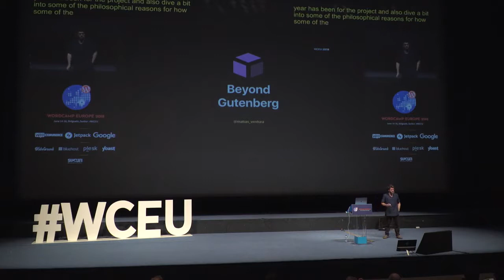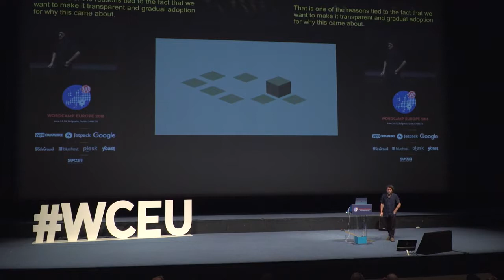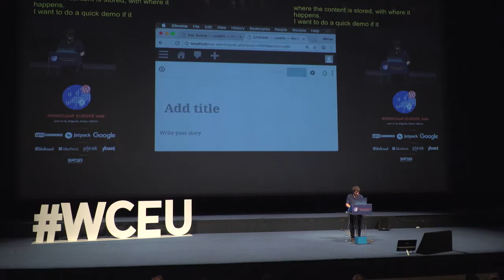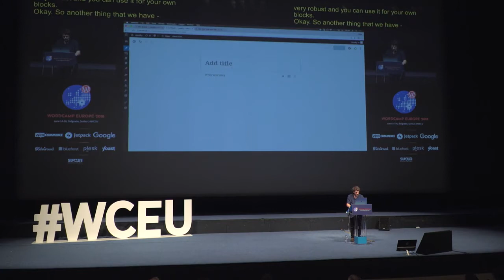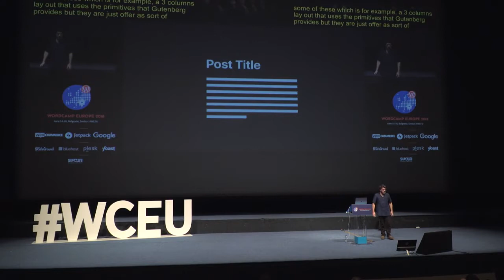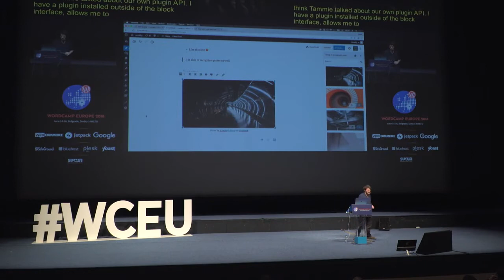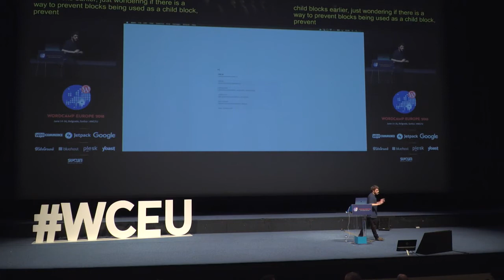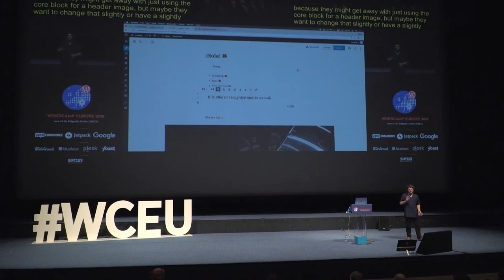Matías Ventura: Beyond Gutenberg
This talk explores the principles behind some of the original decisions behind Gutenberg. What does it mean to build around HTML and treating the user’s content as the privileged actor? How does Gutenberg work internally to power the editing experience? This talk dives on the technical side of the project and its implications for democratizing publishing.